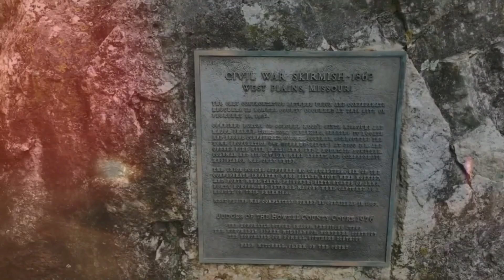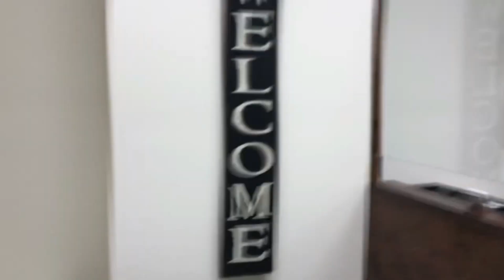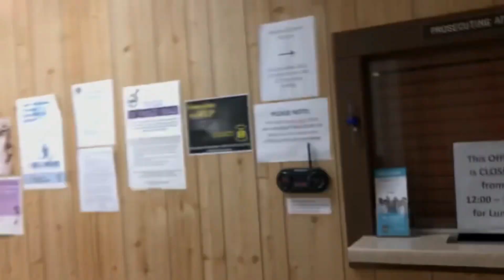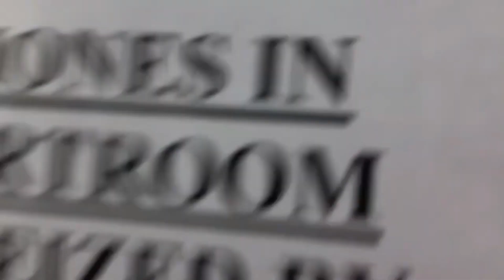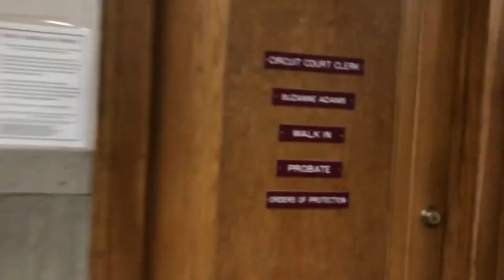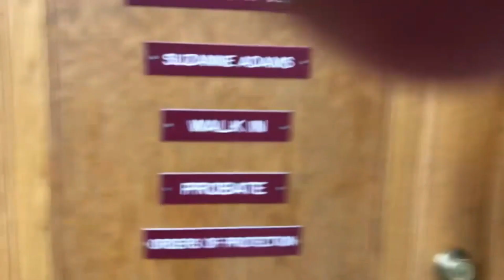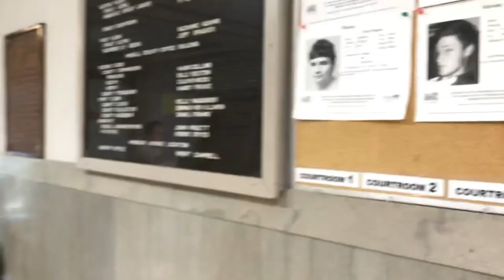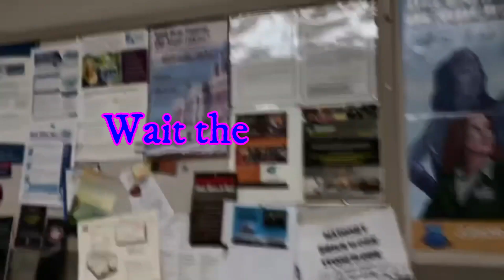🔴Step out into the hall or I'll make you step out. (Hands on)1st amendment audit fail🔵🔴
Step out into the hall or I'll make you step out. (hands on) Make sure to leave me a comment about this video in the comments section below.